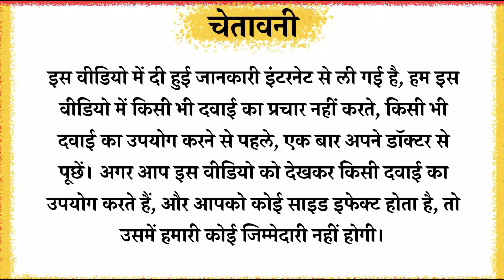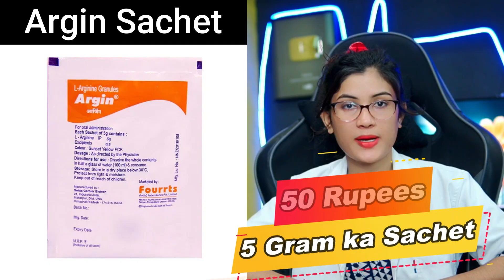L-Arginine Powder Uses in Hindi | L Arginine Powder Benefits in Hindi | Kaise Use Kare | Price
आर्जिन सैशे (ऑरेंज शुगर फ्री) अमीनो एसिड वर्ग की दवा है, जिसका Main uses प्रोटीन बनाने में शरीर की मदद करने के लिए किया जाता है। यह Defence system के स्वास्थ्य और कार्यप्रणाली को बनाए रखने में सहायक होता है। आर्जिन सैशे का सीने में दर्द, erectile dysfunction, उच्च रक्तचाप, और गर्भावस्था के दौरान प्री-एक्लेमप्सिया जैसी स्थितियों में भी किया जाता है।
Topics Covered
argin sachet uses in pregnancy in hindi
argin sachet uses in hindi
l-arginine powder uses in hindi
l arginine powder benefits in hindi
l arginine powder ke fayde
l arginine powder kaise le
l arginine powder price
l arginine powder review
l arginine powder best
l arginine supplement powder